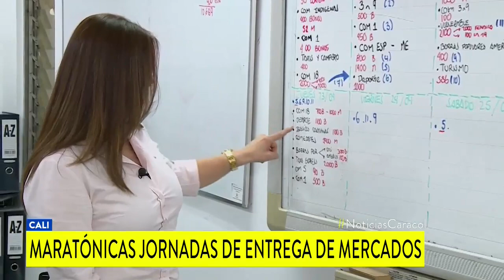Así se entregan los mercados a familias golpeadas por coronavirus en Cali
Según la Administración municipal, a diario se entregan 4.000 mercados en los hogares de la ciudad golpeados por la pandemia del coronavirus.